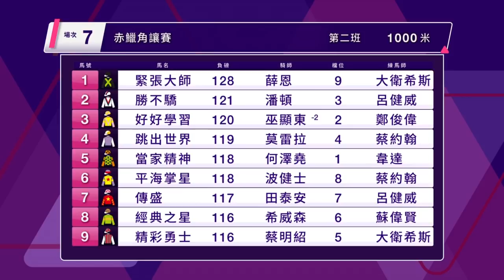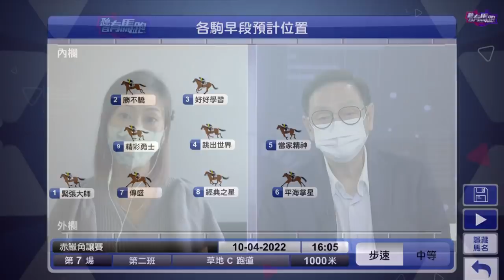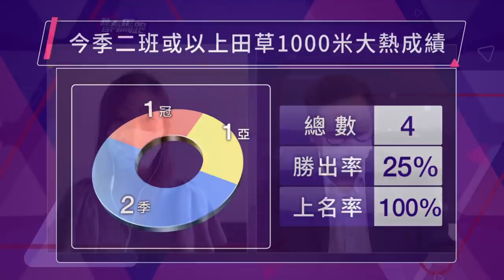【聽日有馬跑】21/22 沙田日賽 – Part 2/3 （4月10日）